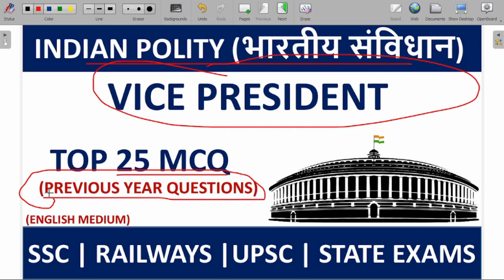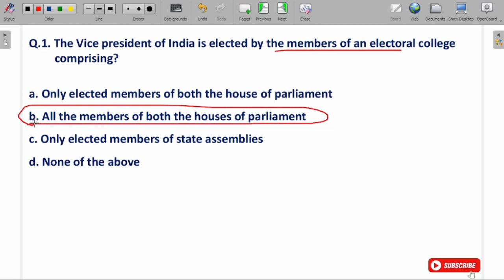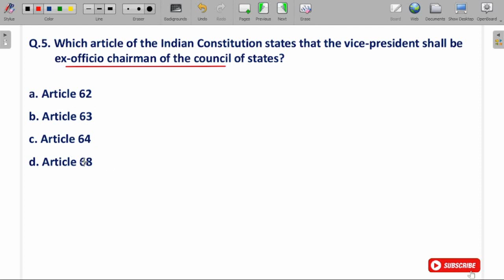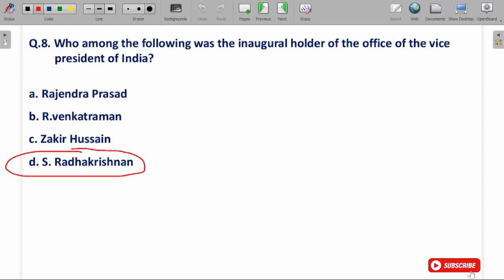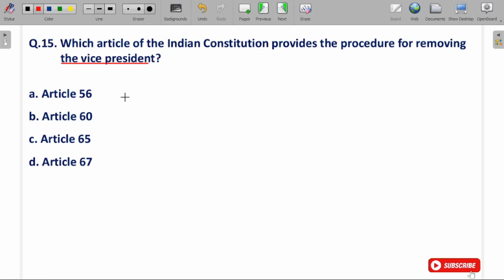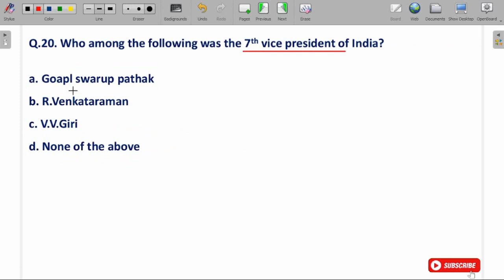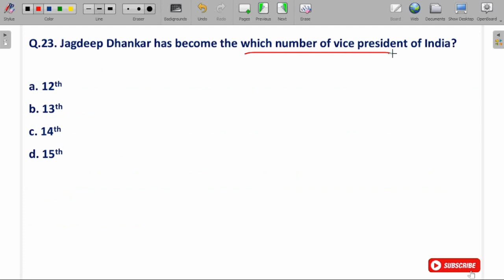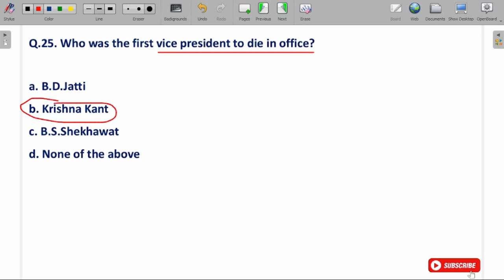MCQ on Vice President of India | Indian Polity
♦Motion (गति) | Physics MCQ |MCQ on Motion | Science| Physics MCQ for Exams for NTPC, SSC, All Exams ➯

♦ MCQ on Solar System in English | Important MCQ on Universe & Solar System for SSC,RRB, State Exams ➯